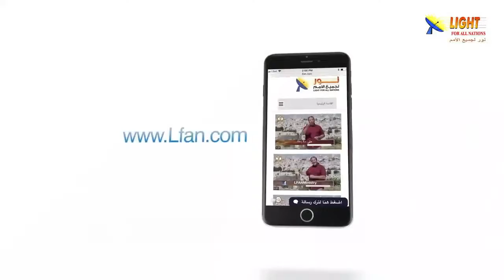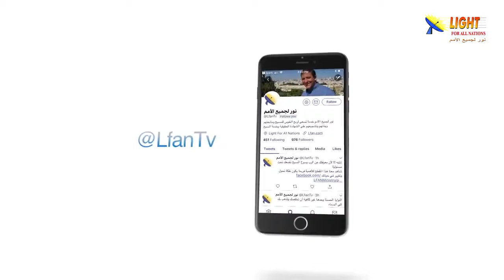474:19 نصيحة غالية لكل إنسان يشعر بالخوف